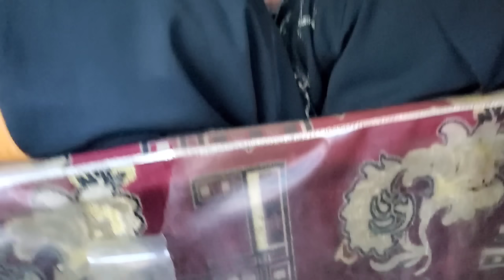🛑😳caaltuun maal irra geette worroonni jettan kunooti du.aayii keessaniin nutti jabaadhaa maaloo😭😭😭😭😭